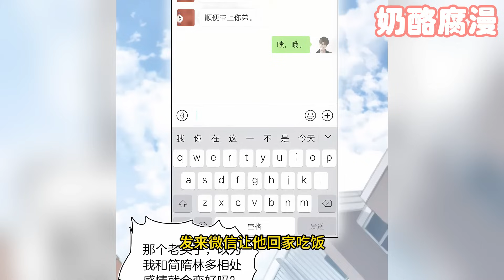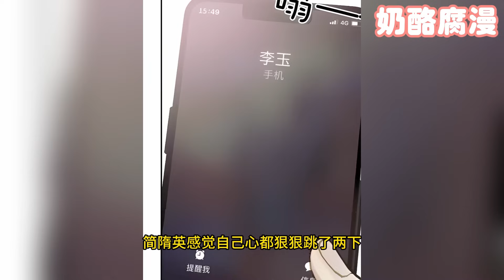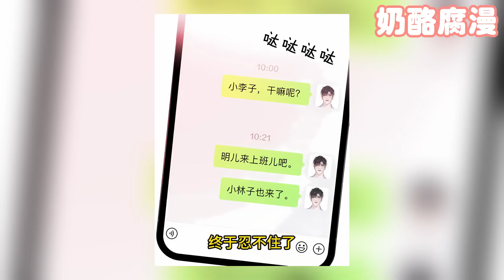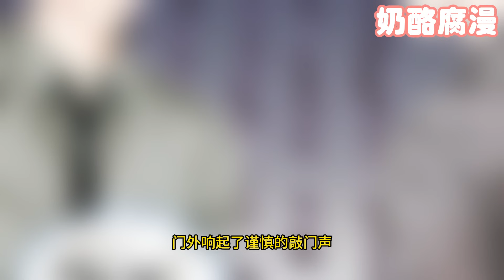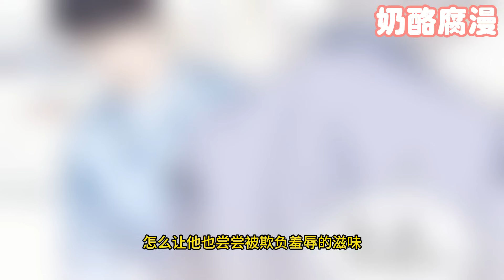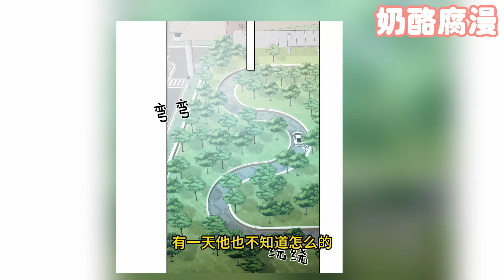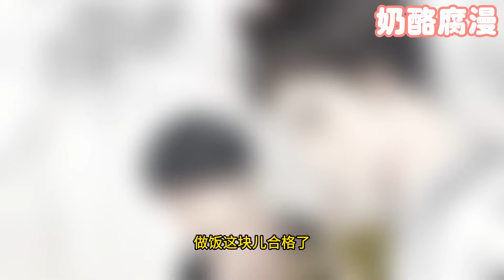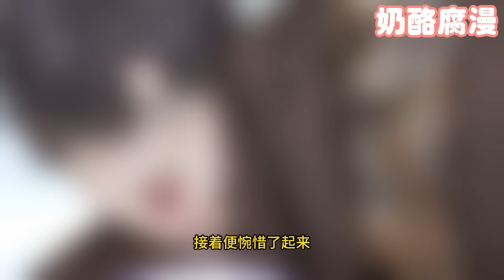【一口气看完】《你却爱着一个他》1~50集：在对弟弟的好友李玉一见钟情后，简隋英开始使出各种招式勾搭这个冷面大美人，撩人手段更是层出不穷！纯爱